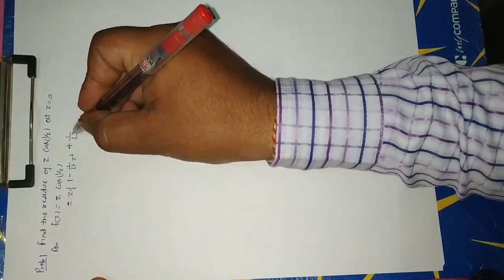Residue And Problems,part1